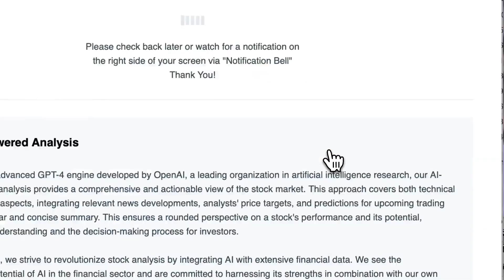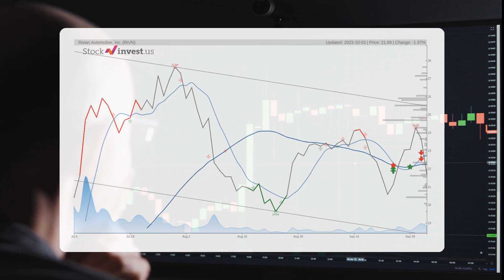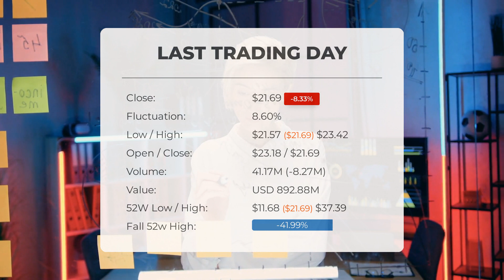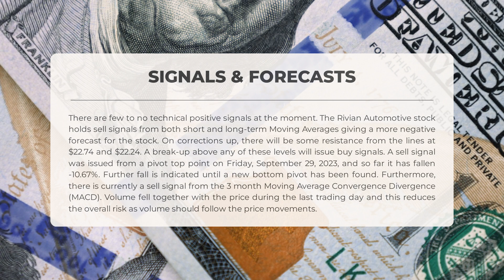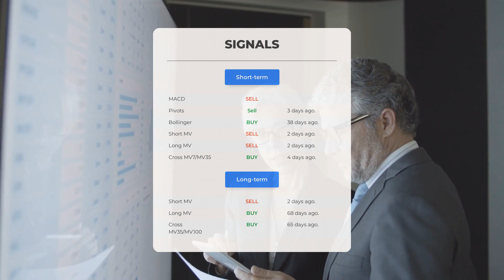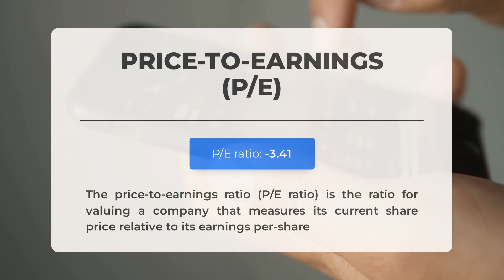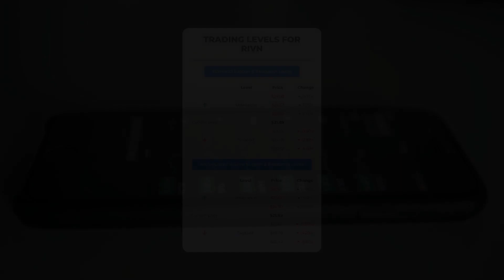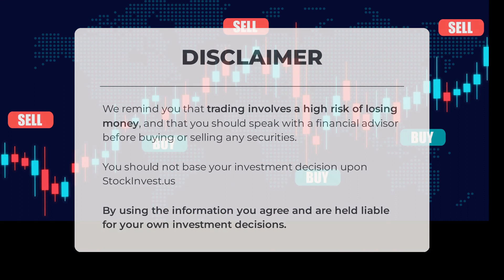Investor Watch: Rivian Automotive Stock Analysis & Price Predictions for Wednesday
Rivian Automotive Stock Prediction and Forecast [RIVN]

  Rivian Automotive price prediction was made for Wednesday, October 04, 2023

  We go over the RIVN Inc. stock and give our stock price prediction (RIVN). Our RIVN stock price analysis and stock price forecast on RIVN for Wednesday, October 04, 2023

  Rivian Automotive Stock Analysis - RIVN Stock Price Prediction for Wednesday, October 04, 2023

  RIVN STOCK: THIS IS A RIVN STOCK PRICE PREDICTION, RIVN STOCK PRICE ANALYSIS, AND A RIVN STOCK PRICE FORECAST VIDEO.